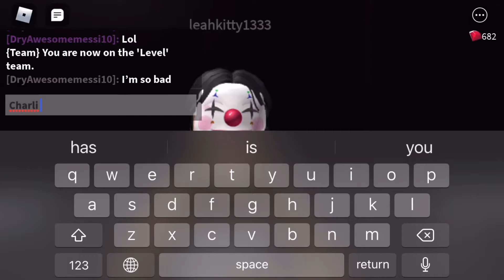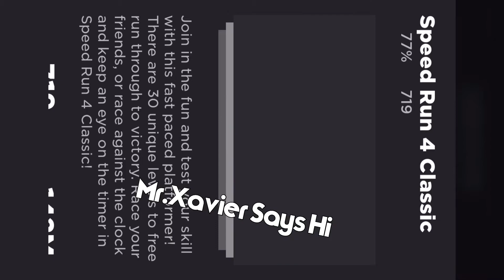If I die 6 times in speed run the video ends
Follow: @nahomplayz and @yosenplayz